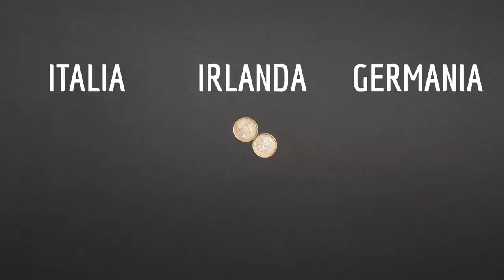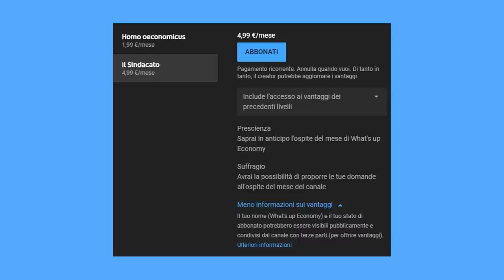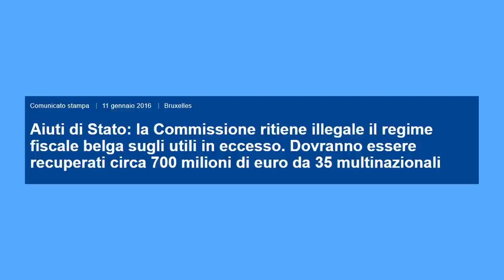5 modi per ELUDERE il FISCO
Come fanno le multinazionali ad eludere il fisco delle nazioni ad alta tassazione? L' elusionefiscale si applica soprattutto tramite 5 metodi che oggi andremo a vedere.